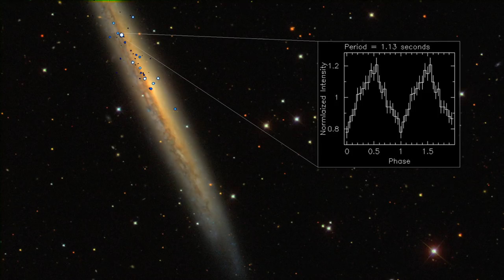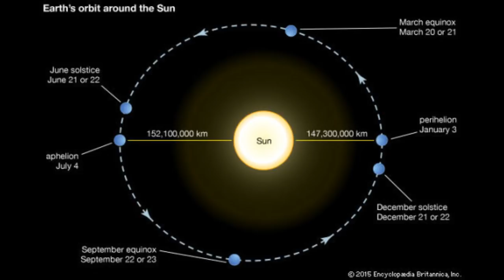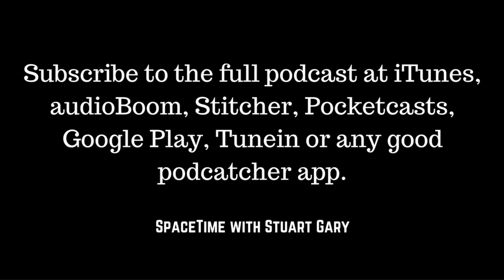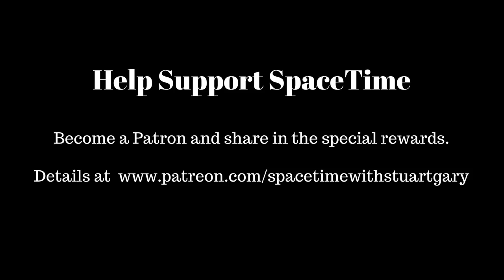Hidden dimensions in gravitational wave - SpaceTime with Stuart Gary S20E52 YouTube Edition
NEW! Thank you to our growing patron group. Your support is very much appreciated…and welcome to the team. Let’s do a role call…with this episode we salute:
Jeff Thieleke
David Guinness
Peter Scott
Kerrie Evans
Barry Thomas
Kevin Brewster
Francis Nielsen
Michael Carrington
Matthew Strauss

You too can help support SpaceTime, by becoming a patron...and we have rewards for you.

* Hidden dimensions in gravitational wave
Researchers claim hidden unknown dimensions could influence gravitational waves. One of the big problems String theory or more correctly M theory has over loop quantum gravity is its need for additional dimensions beyond the three special and one temporal we see in spacetime around us.

*Largest virtual Universe ever simulated
Scientists have simulated the formation of the Universe using a supercomputer. The gigantic catalogue of about 25 billion virtual galaxies has been generated in preparation for the European Euclid mission which will launch in 2020 to study dark matter and dark energy.

*And Brightest pulsar ever seen
Astronomers have discovered a new record holder for the brightest pulsar ever found. The newly discovered pulsar record holder – called NGC 5907 ULX – is located some 50 million light years away – making it also the most distant pulsar ever seen.

*July SkyWatch
One of the highlights of the night skies in July is the arrival of three meteor showers. The Southern Delta Aquariids which are visible from mid July to mid August -- the Northern Delta Aquarids which start in July and reach their peak in August – and the Alpha Capricornids which start in mid July.

For more, follow SpaceTime on Facebook, twitter, Tumblr, YouTube, Instagram, Google+ and Clammr: